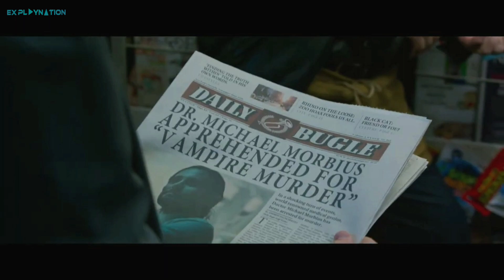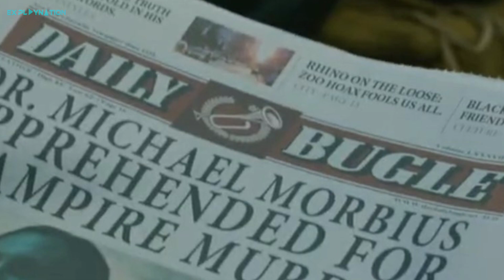Morbius Trailer Hindi Explanation | Morbius Trailer Breakdown in Hindi | मोर्बियस ट्रेलर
Morbius Trailer Hindi Explanation!! The second official trailer for the upcoming movie Morbius is out & in this video I'll do Morbius trailer breakdown in hindi where I'll be explaining many hidden details that you might've missed.
There are hints of the three previous Spider-Man movies along with hints of Venom and where it all connects to.

Morbius starts Jared Leto in lead role and the movie will be released on 28th January 2022

Chapters :

00:00 : Intro
00:24 : Morbius Kon Hai?
01:12 : Morbius Trailer Breakdown in Hindi
04:26 : Outro

Share your thoughts with me in comments below

What else you'll get in this video:

morbius trailer explained in hindi
morbius trailer breakdown in hindi
morbius trailer explained hindi
who is morbius in hindi
 morbius movie release date in india
 morbius kon hai
मोर्बियस ट्रेलर
मोर्बियस